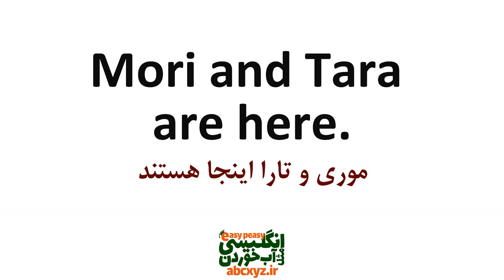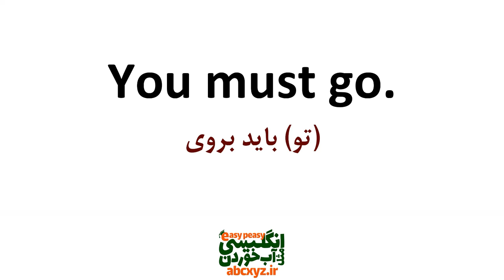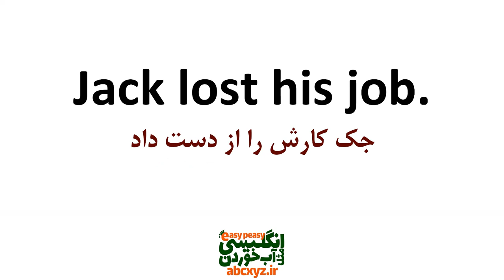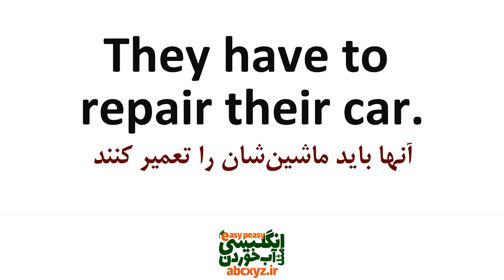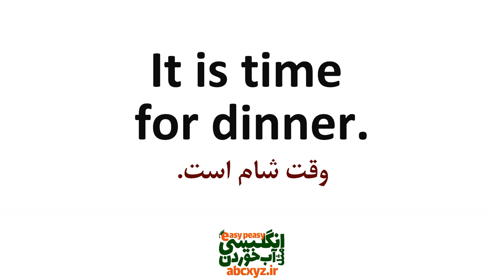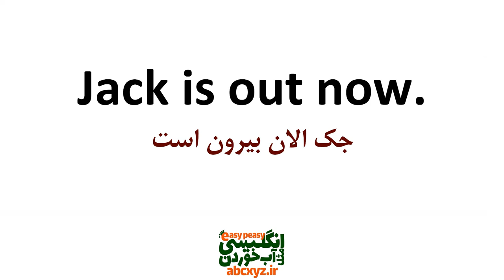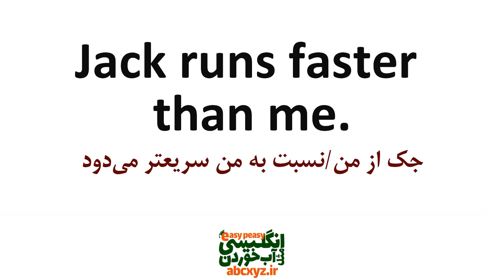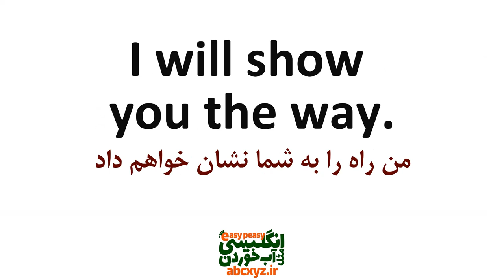جملات مورد نیاز و ضروری در مکالمه های روزمره انگلیسی که حتما" لازم دارید